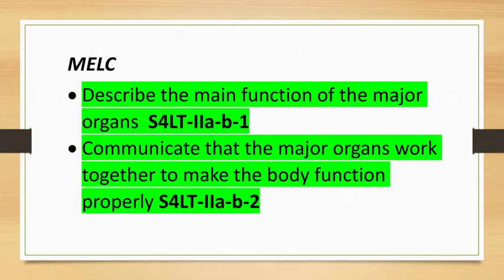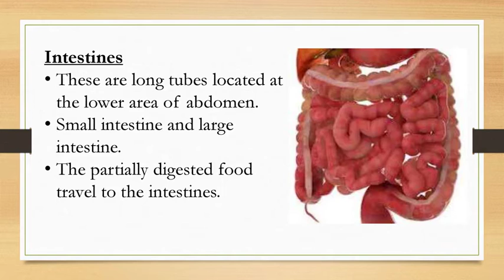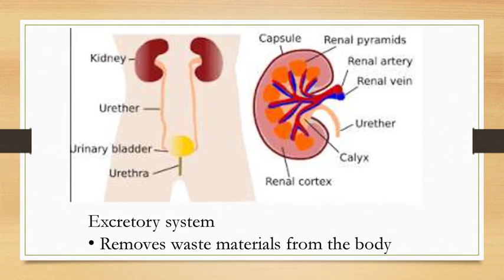Week 1Main Functions of the Major Organs 4